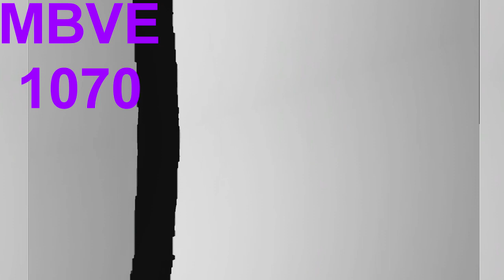Samsung Logo History In cOrUtIoN